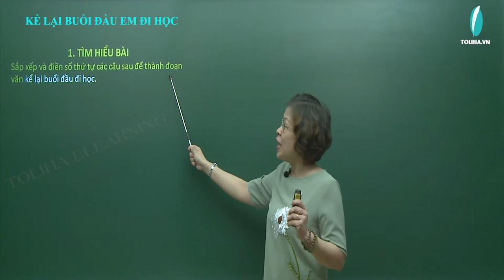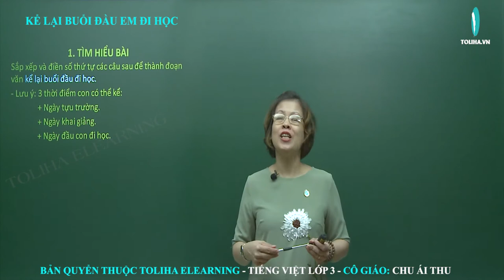Kể lại buổi đầu em đi học - Tập làm văn - Tuần 6 - Tiếng Việt 3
- Lưu ý: 3 thời điểm con có thể kể:
Sắp xếp và điền số thứ tự các câu sau để thành đoạn văn kể lại buổi đầu đi học.
+ Ngày tựu trường.
+ Ngày khai giảng.
+ Ngày đầu con đi học.
a) Em mặc quần áo mới, đeo cặp sách mới.
b) Hôm ấy, em dậy sớm chuẩn bị sách vở, quần áo.
c) Em gặp nhiều bạn mới.
d) Cô giáo tươi cười đón em vào xếp hàng.
e) Em nghe thầy (hoặc cô) hiệu trưởng đánh hồi trống dài khai trường.
g) Mẹ em đưa em đến trường và dắt tay em bước qua cổng trường.
h) Em được xem các tiết mục, diễu hành, hát, múa do các anh chị lớp lớn biểu diễn.
Tập làm văn: Kể lại buổi đầu em đi học